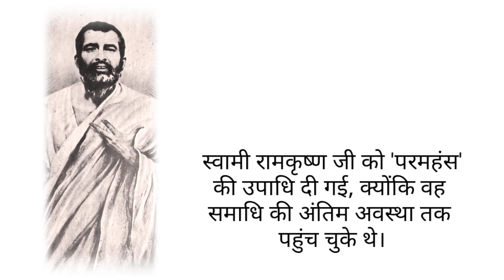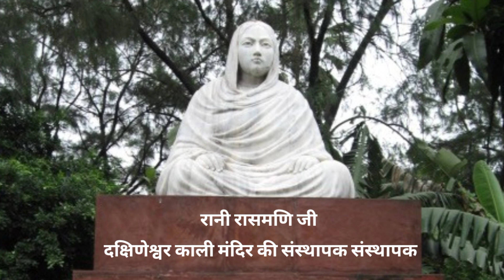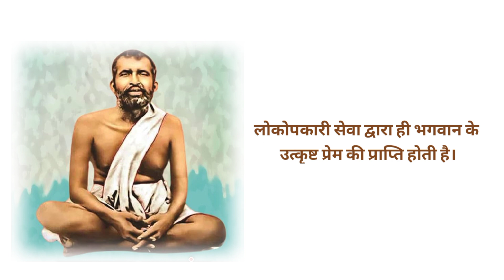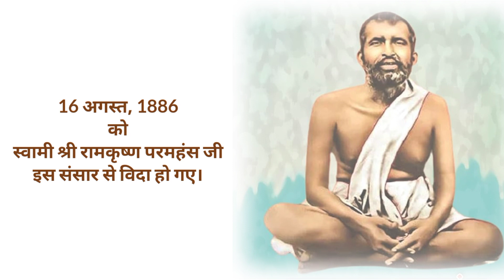स्वामी रामकृष्ण परमहंस का जीवन-परिचय और विचार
This video is related to the Biography and thoughts of Swami Ramkrishan Paramhansh ji.

Dr. Navin Kumar Sinha, M.A. PHD

Under the copyright, Designs and Patents Act 1988, I have full legal permission to prevent you from using any of my work, unless it is paid for and worked out with me. If this is violated, I can and will terminate my work and the channel (or channels) in question, as well as take legal action if necessary.